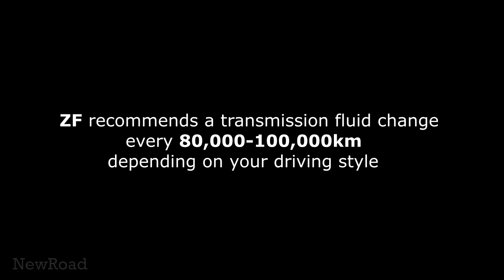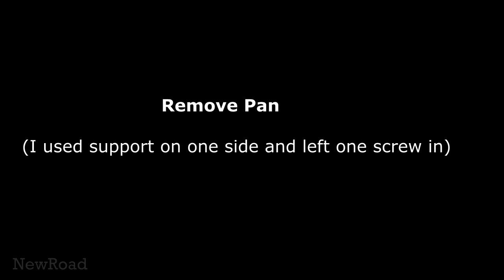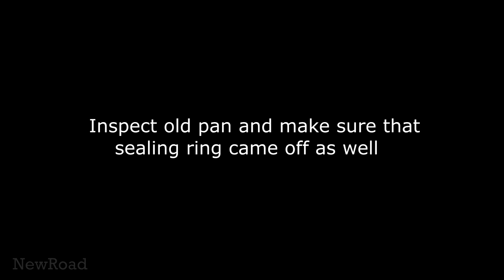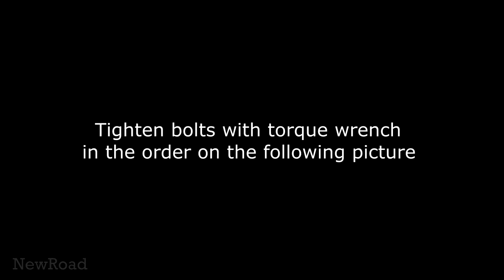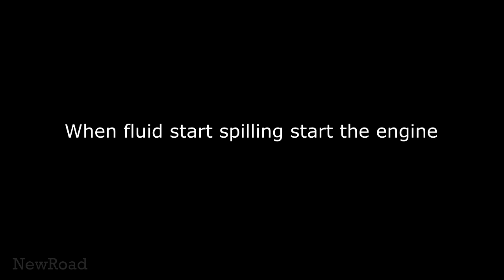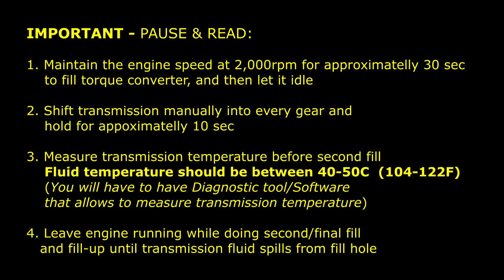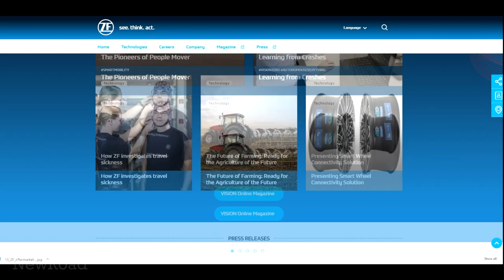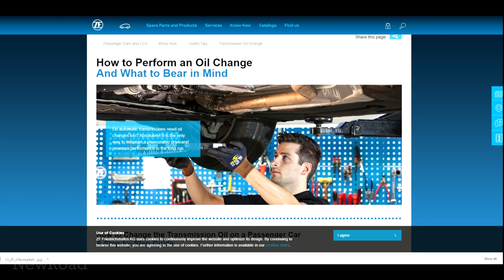How to Change Transmission Fluid in ZF 8HP transmission BMW, Audi, Volkswagen, Dodge, BMW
How to Change Transmission Fluid in ZF 8HP transmission BMW F30 and Audi Volkswagen Dodge 8HP45 8HP50 8HP70

This video demonstration is made on BMW F30 328i xDrive
Cars with ZF 8HP45 transmission which can follow this procedure to change transmission fluid: BMW 1 Series F20, BMW 2 Series M235i F22, BMW 3 Series F30, BMW 5 Series F10 F11, BMW 7 Series F01 F02, BMW X3 F25, BMW X4 F26, BMW X5 35i E70, BMW X5 F15, BMW X6 F16, Chrysler 300 V6, Chrysler 300 C, Dodge Charger V6, Dodge Challenger V6, Dodge Durango V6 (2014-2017), RAM 1500 V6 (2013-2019 ), Jaguar XE, Lancia Thema V6, Volkswagen Amarok
In this video I show step-by-step procedure to change transmission fluid and filter in BMW 320i, BMW 328i, BMW 330i, BMW 335i, BMW X3 and X5, BMW 5 series transmission fluid and filter change

0:00 ZF recommends a transmission fluid change every 80,000-100,000km depending on your driving style
1:24 Loosen Fill Plug using 8mm Hex key
1:41 Remove Drain Plug and drain the fluid
2:20 Remove transmission pan screws - using T40
3:10 Inspect old pan and make sure that sealing ring came off as well
3:28 Lubricate sealing ring in new pan using transmission fluid
3:42 Clean gasket surface with clean lint-free cloths
3:58 Reinstall new pan by screwing bolts by hand first
4:29 Tighten bolts with torque wrench in the order on the following picture
4:35 Plastic pan - 10Nm Steel pan - 12Nm5
5:49 When fluid start spilling start the engine
6:36 Reinstall the Fill plug - Torque Spec 35Nm
7:04 Reinstall Heat Shield - 13mm
7:23 Reinstall transmission cover - 8mm and 10mm
7:43 Cutout Scenes